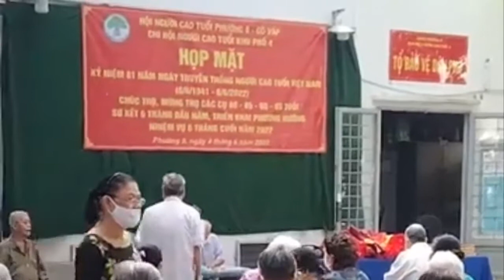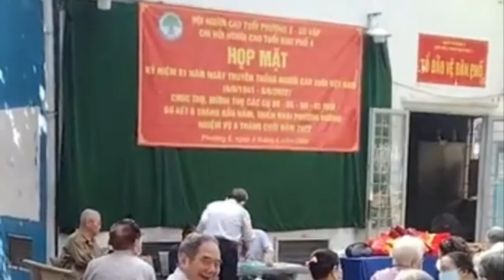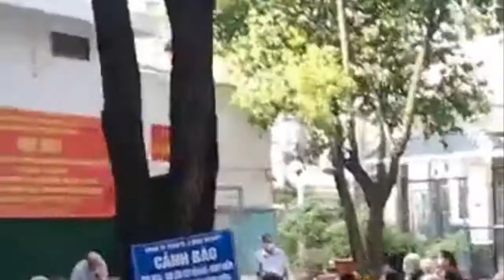Có ở đâu nhân quyền được thực thi tốt như ở Việt Nam không